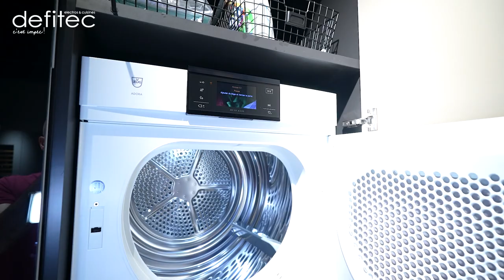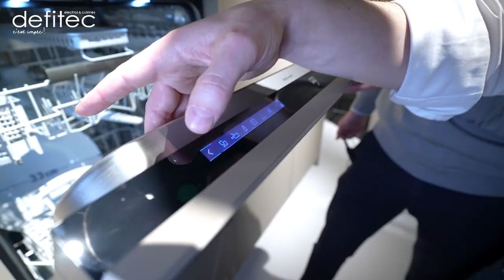Découvrons V-Zug #1 - Présentation des gammes électroménagers V-Zug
Vous avez été impressionné par les solutions qu'offre Assist2Enjoy ? Préparez-vous à en prendre de nouveau plein les yeux avec notre tour d'horizon des tendances et nouveautés cuisine/électroménagers en 2023 chez V-Zug !

Mais, au fait... C'est quoi V-Zug ? V-Zug est un fabricant de cuisines et d'électroménagers haut de gamme situé en Suisse depuis 1913. Sauf que l'histoire de V-Zug ne commence pas avec les cuisines équipées, mais bien avec les buanderies.

Les buanderies V-Zug portent à elles seules le côté haut de gamme de la marque par leur attention du détail. Les sèche-linges et lave-linges qui composent une buanderie V-Zug incorporent par exemple des écrans tactiles amovibles pour la sélection des différents programmes de l'appareil. Le côté premium de V-Zug se différenciant également des autres marques par l'incorporation de solutions technologiques au sein de leurs électroménagers pour vous faciliter la vie.

La précision Suisse, voilà ce que V-Zug souhaite mettre en avant via leurs différents électroménagers que nous vous donnons la chance de découvrir en vidéo :

00:00 Introduction
02:12 Buanderie V-Zug
06:38 Fours V-Zug
08:54 Tiroirs V-Zug
12:22 Taques de cuisson V-Zug
14:26 Suite des fours V-Zug
18:02 Lave-vaisselles V-Zug
22:31 Cave à vins V-Zug
23:30 Conclusion

Découvrez les cuisines et électroménagers V-Zug en magasin et sur notre

A bientôt,
Thomas